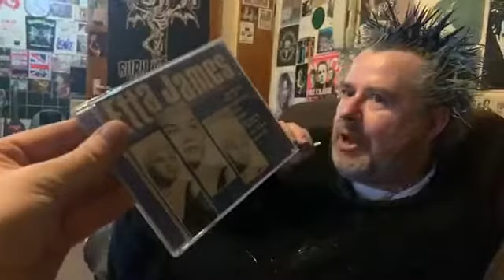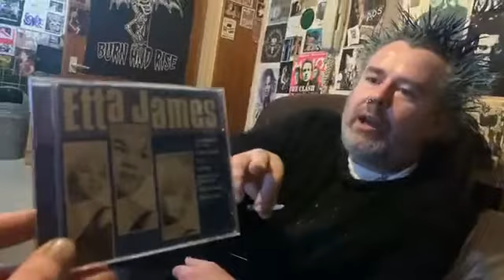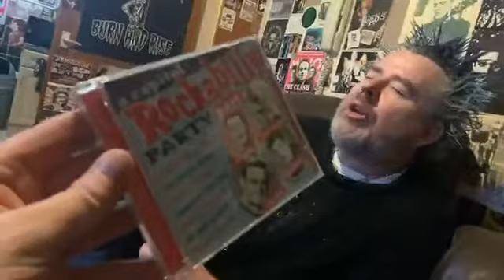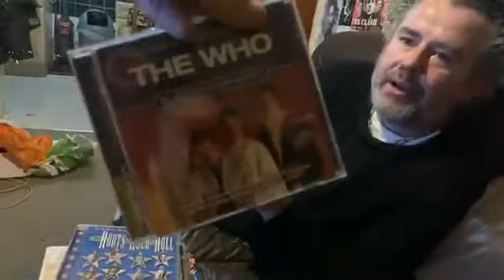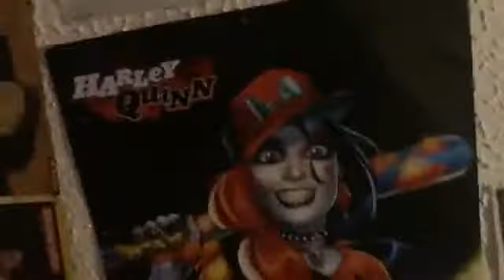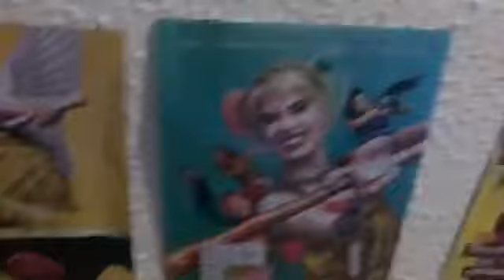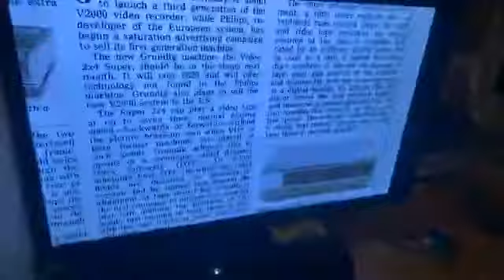Uncle Dean what have you got for my Brithday for me